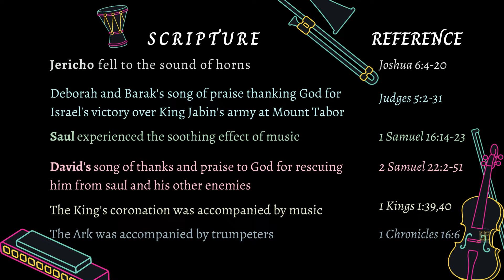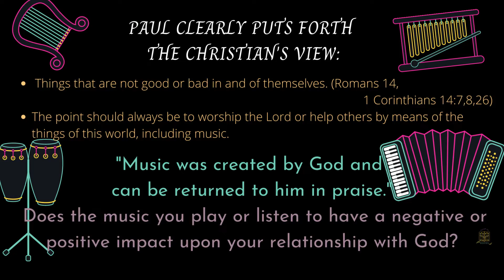music Who is the Father of Musicians